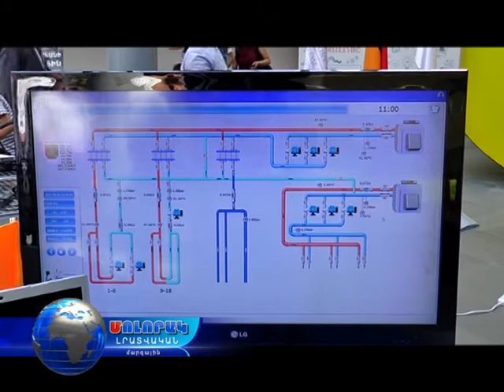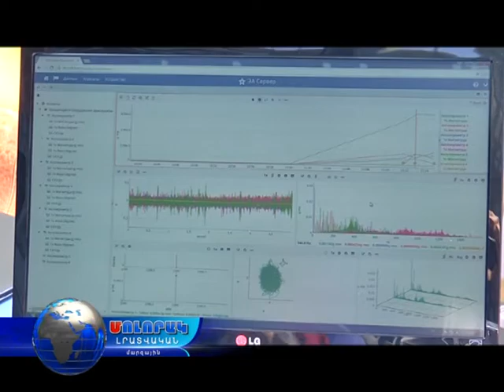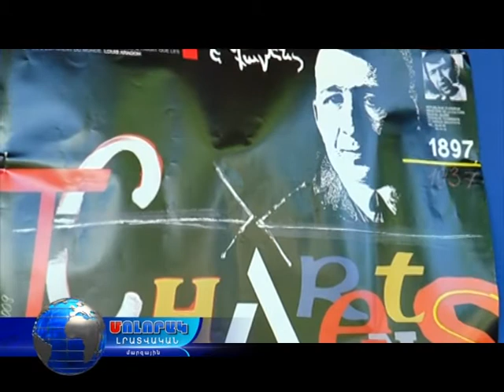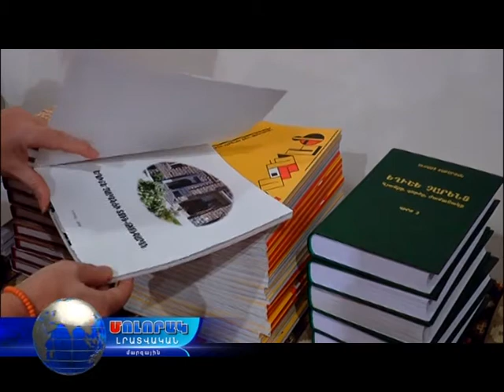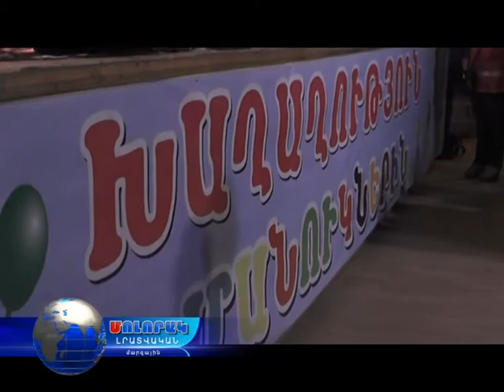Մոլորակ լրատվական գլխավոր թողարկում 24.06.17